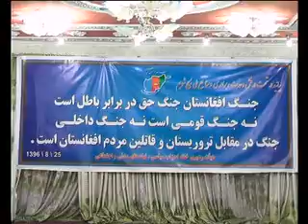PASHTO NEWS 16/11/2017